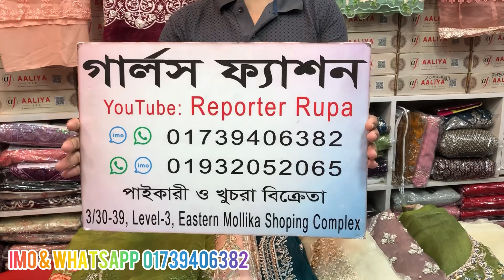এই প্রথম বাংলাদেশ এ পাইকারী দামে অরিজিনাল ইন্ডিয়ান ড্রেস।। Eid collection 2023